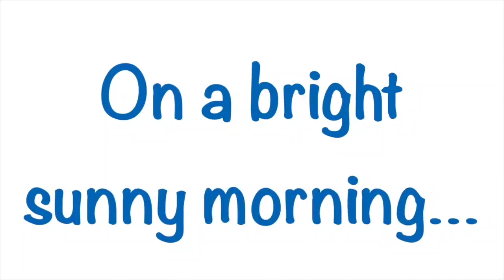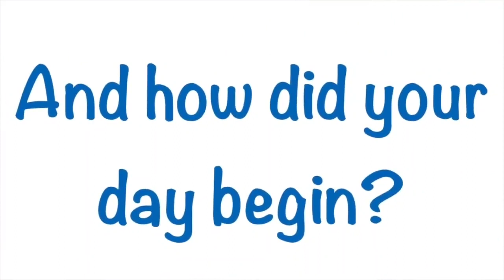View From Vikrant - India's Indigenous Aircraft Carrier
WATCH: The View From Vikrant

IAC1 Vikrant (soon to be commissioned) Aircraft Carrier into the @indiannavy leaving Kochi Harbour, for her Sea Trials.

These are one of the many departures the ship will undertake in years to come, in defence of the Indian nation and IndianNavy